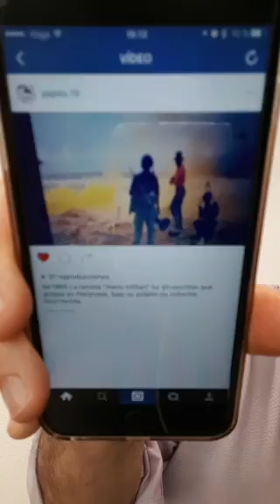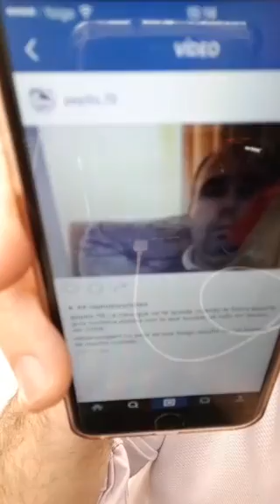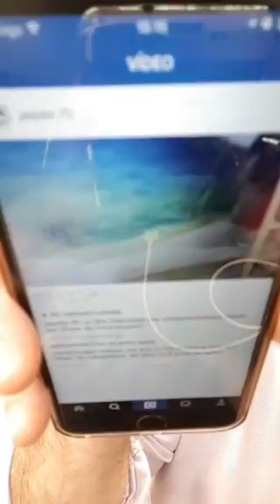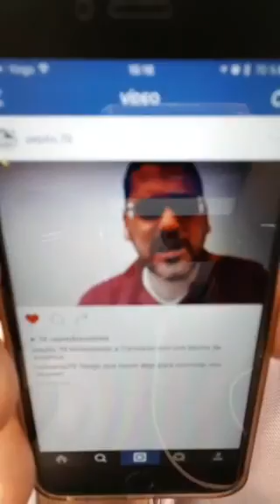(Periscope) jóvenes, ¡os están robando!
¿Eres jóven? os están robando amigos, este mensaje sacudirá tu forma de vida y las mentiras con las que te han envenenado.